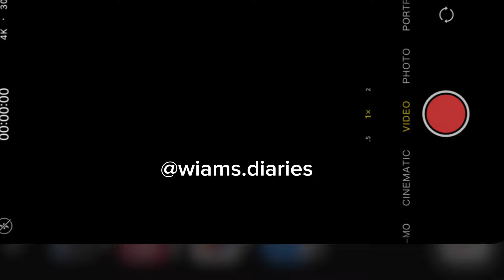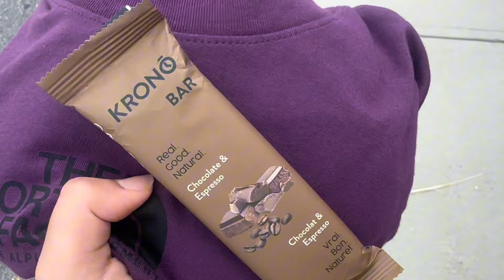Summer days vlog ☀️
Salut
 j’espère que vous allez bien je vous fais je vous fais signe de vie avec cette petite vidéo j’espère qu’elle vous plaira n’hésitez pas à me laisser vos commentaires et de like la vidéo si vous l’avez aimé.

Bisous 😘